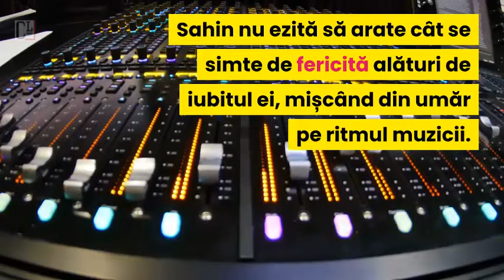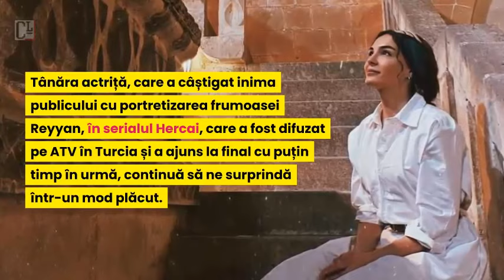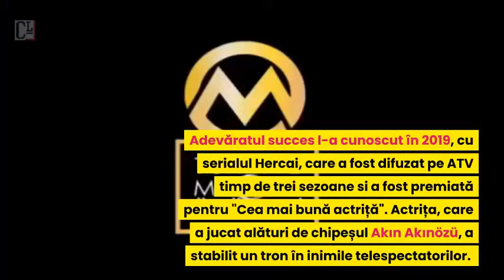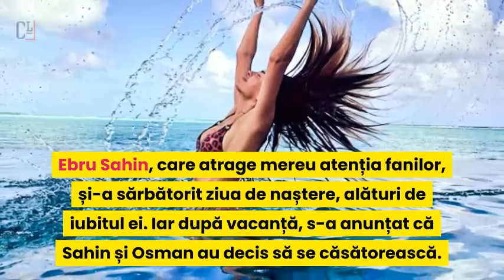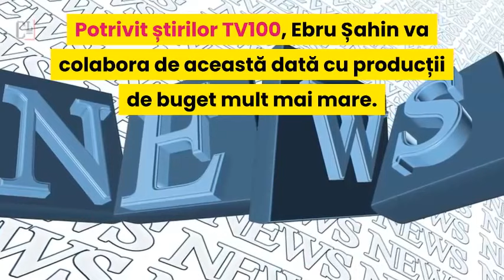Ebru Sahin si Cedi Osman s-au intors din Maldive!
Ebru Sahin si Cedi Osman s-au întors din Maldive! by CinemaLands
Ce face actrița și ce planuri are pentru viitorul apropiat?